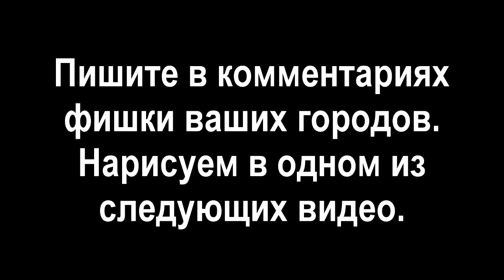Столицы и ассоциации - 5 ( Countryballs )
В Ролях: Брест, Астана, Рига, Ноябрьск, Полтава, Бурятия, Ульяновск, Нижневартовск, Нижний Тагил